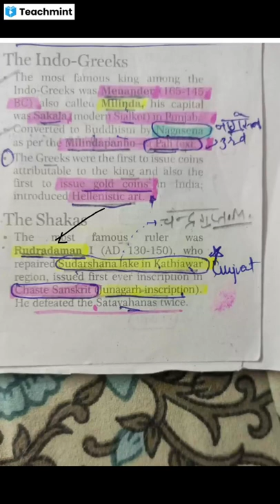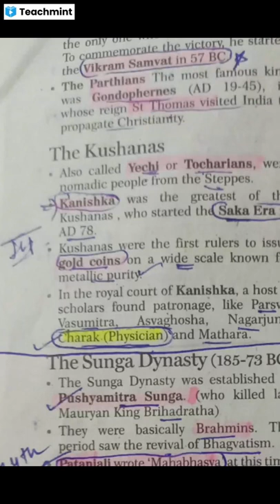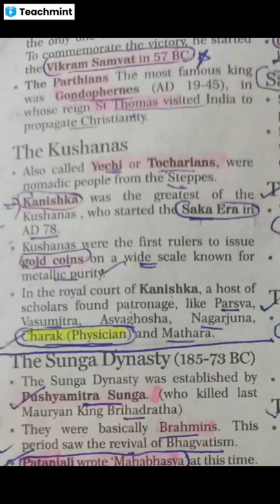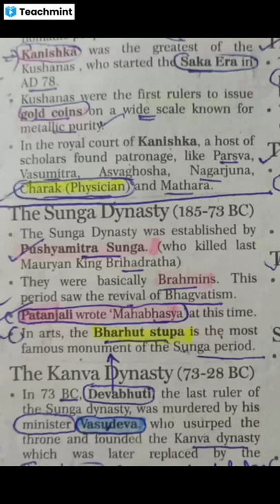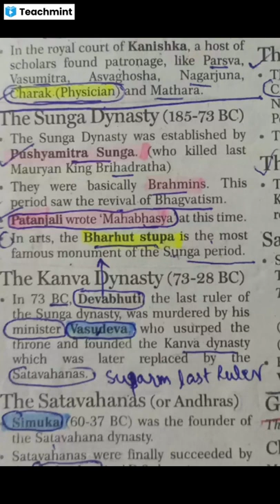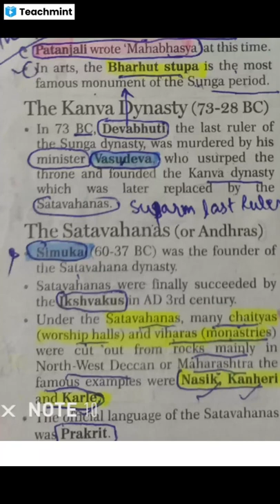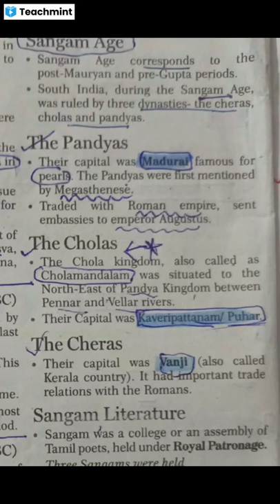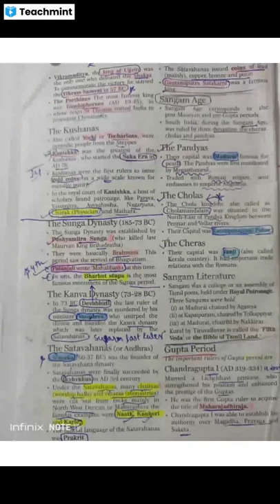INDO- GREEKS AND SANGAM AGE.